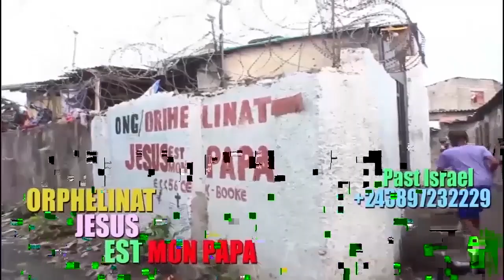TR!STE:NENEYA KELOKELO TRES FÂCHÉE A REPONDRE NOELLA MADINGA A PARTIR DE DUBAÏ ATUMBI FALLY !PAPA